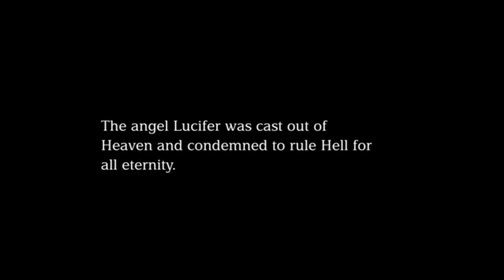You know you want to...